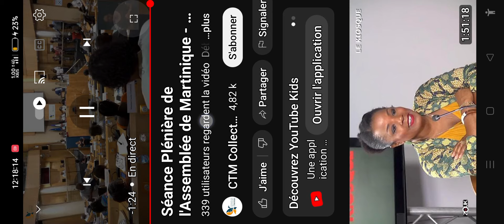intervention plénière CTM vol de terre